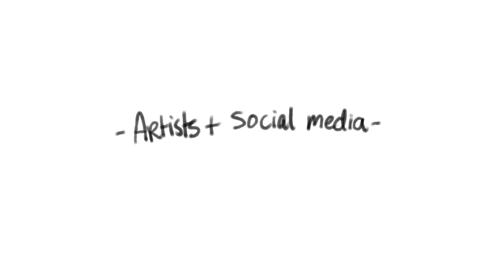Artists + Social media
DRAW ME!